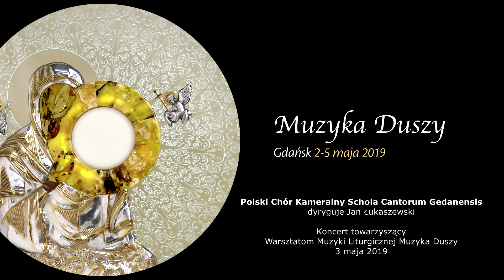6. Anenaiki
W dniu 3 maja 2019, uczestnicy Warsztatów Muzyki Liturgicznej Muzyka Duszy, mieli okazję wysłuchać w kościele św. Jana koncertu Polskiego Chóru Kameralnego Schola Cantorum Gedanensis, który przygotował specjalny repertuar na tę okazję – zakończyły go owacje na stojąco, bisy, a kościół był zapełniony publicznością.